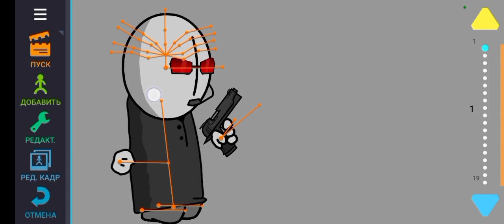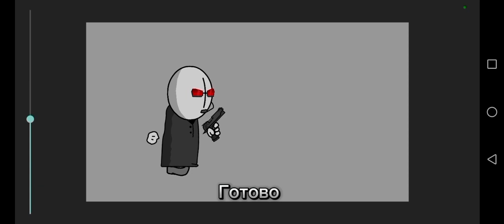как сделать анимацию по Madness combat [AT2]